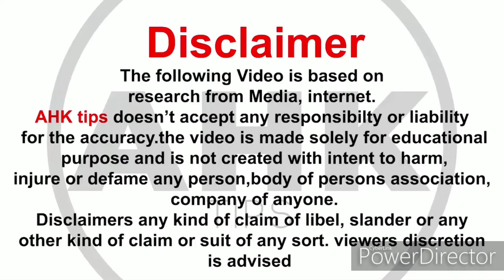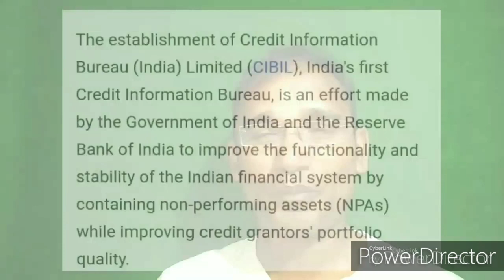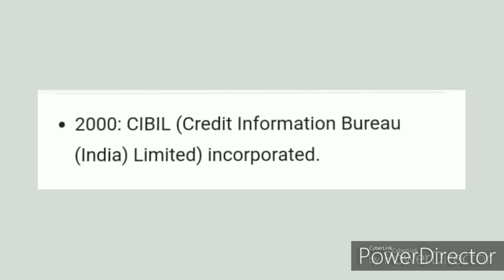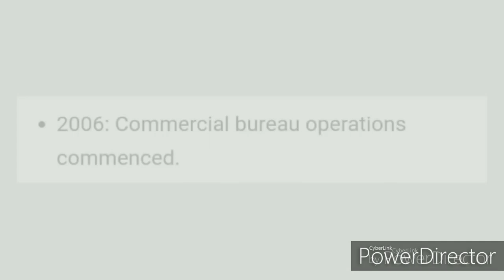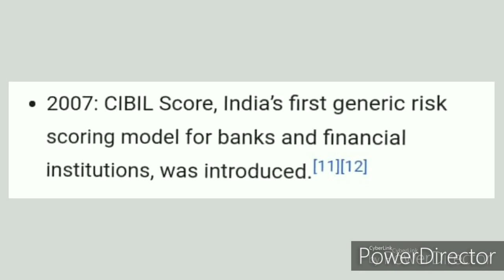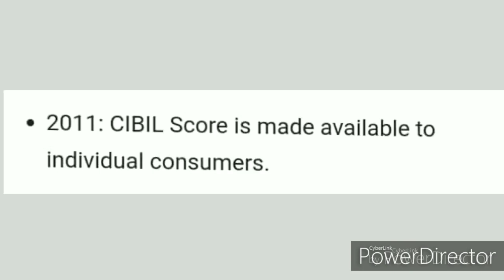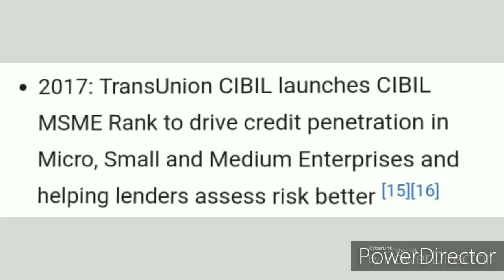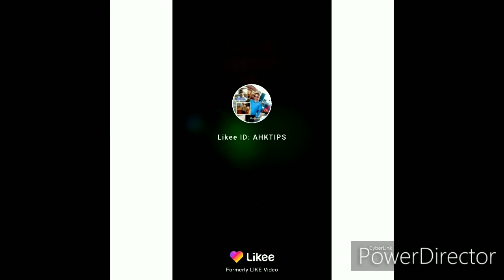आप को आसानी से लोन क्रेडिट कार्ड कैसे मिलेगा इस वीडियो मे, # simpal way loan &credit cards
AHKTIPS ABDULHAQKHAN WHATISCIBILदोस्तों इस वीडियो में बताया गया है कि आप आसानी से लोन और क्रेडिट कार्ड के लिए कैसे एप्लीकेबल हो सकते हैंl क्या करें कि आप कभी भी जीवन में डिफॉल्ट ना होl "और कभी भी आपको पैसों की जरूरत पड़े तो बैंक तैयार रहे है आपको पैसा देने के लिए"